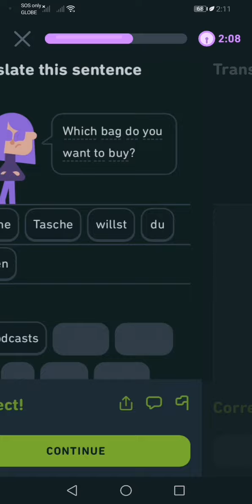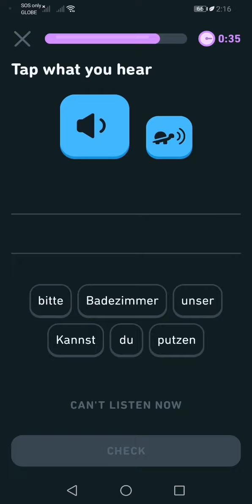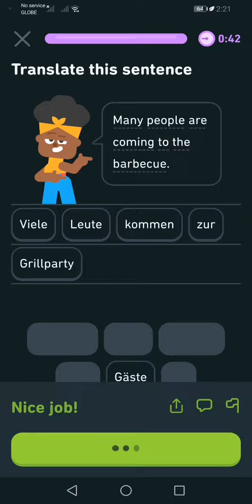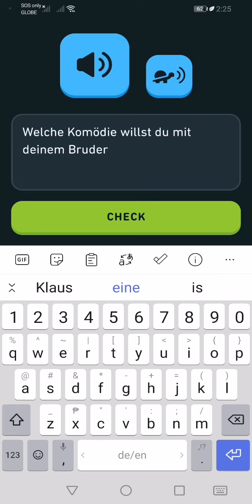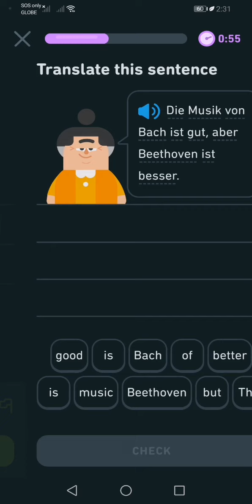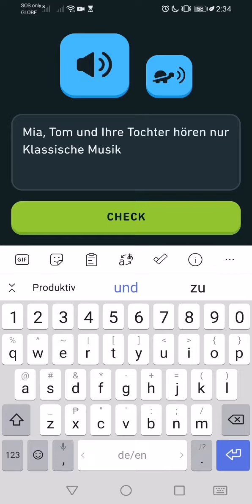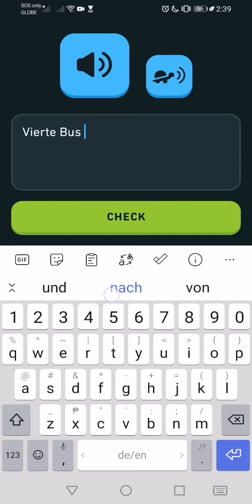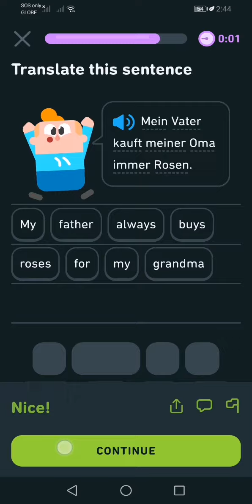Let's Learn German With Duolingo | Episode 924